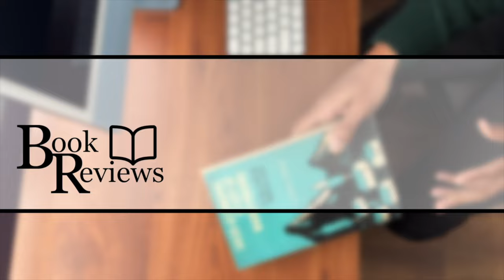The Almanack of Naval Ravikant || Book Review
A great book on Happiness, Wealth and Philosophy by Naval Ravikant.